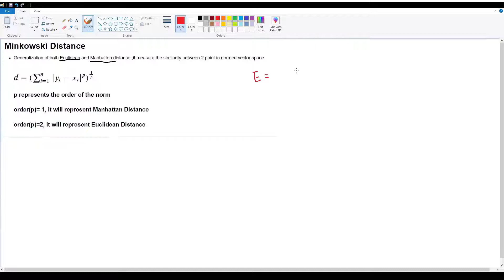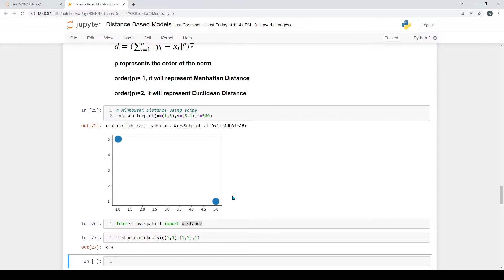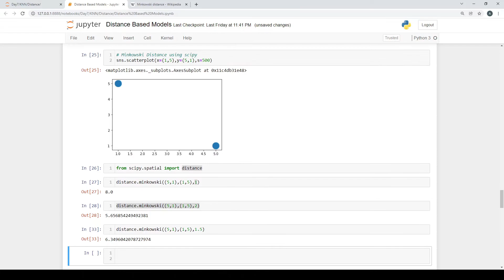machine learning in tamil | minkowski distance in tamil | Generalization of Minkowski theorem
minkowski distance
How to measure using minkowski distance in tamil
distance measure in machine learning
euclidean distance formula
manhattan  distance formula
ity block distance
taxicab distance
machine learning
Generalization of Minkowski theorem
Distance based model
Distance based model KNN, KMEANS
what is k-nearest neighbor algorithm
scipy
numpy